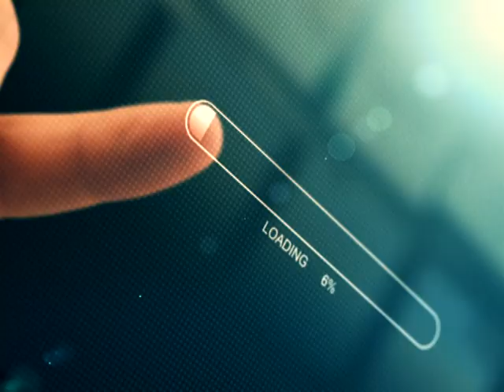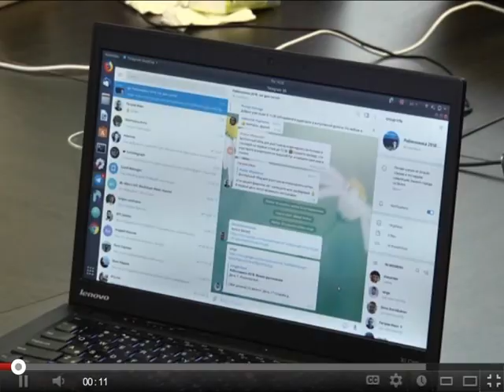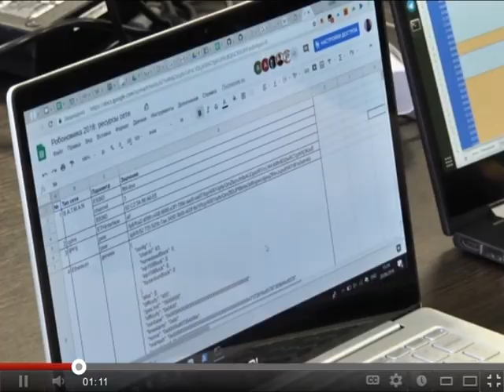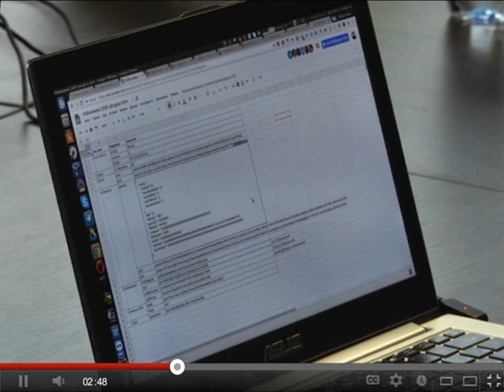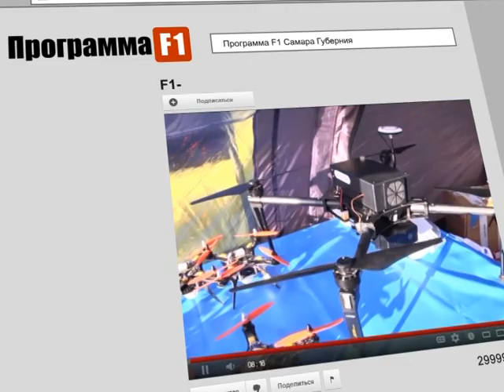Робономика 2018: инновации и будущее, которое уже наступило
Эфир программы Ф1 от Марии Бодровой на канале Губерния. Инновации и будущее, которое уже наступило.